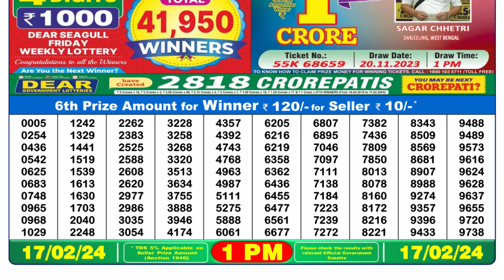Nagaland Lottery Sambad Live 1pm 17.02.24